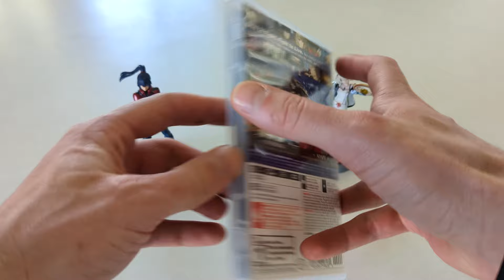Xenoblade Chronicles 3: Casual Review!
Join me as I share my experience playing through and review Xenoblade Chronicles 3 for the Nintendo Switch!